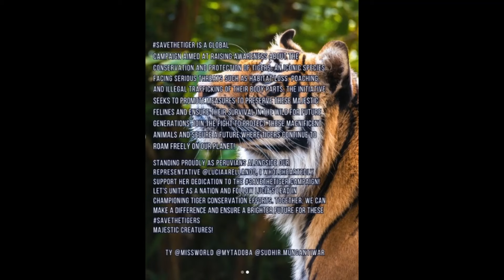🇺🇸 LuciaArellano MissPeru 2024 News!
Lucia Arellano miss Peru World 2024 - News!

Let's accompany Lucia Arellano miss Peru World 2024 in the exciting Multimedia Challenge. And you? What are you waiting for?

During the recent Miss World Peru 2024 press conference, it was enthusiastically announced that Maju Mantilla, the winner of Miss World 2004, will travel to India to lend her support to our current queen. This gesture underlines the continued support and solidarity between Peruvian beauty queens over the years. Lucia Arellano, thanks to the organization, is receiving the necessary support for this great Miss World 2024 Beauty Pageant. In addition, Lucia, representative of Miss Peru World 2024, will lead a spectacular Parade in the charming city of Iquitos together with its NGO "Semillitas de Belen". This magnificent parade will take place today, February 28, at 3:00 pm, Peruvian time, and you can enjoy it live through the broadcast on the official @missworldpe page. Do not miss it! Don't miss this opportunity to be part of something extraordinary!

What time will the final of Miss World 2024 be?
The final of Miss World 2024 will take place on March 9. Start time will be 7:30 p.m. m. in India, which corresponds to 2 p.m. m. in GMT time. Below are the live broadcast schedules in different countries:

India: Saturday, March 9, 7:30 p.m. m.
Peru: Sunday, March 10, 9:00 a.m. m.
Colombia: Sunday, March 10, 9:00 a.m. m.
Venezuela: Sunday, March 10, 10:00 a.m. m.
Mexico: Sunday, March 10, 8:00 a.m. m.
Spain: Sunday, March 10, 3:00 p.m. m.
HOW TO VOTE FOR LUCIA?

1.- Download the MobStar application from the Play Store.

2.- Create an account.

3.- Click on the magnifying glass to search for the candidate.

4.- At the top, where it says &quot;Search&quot;, write: luciaarellano and click on &quot;done&quot; and wait for the information to load, until her name and photo appear.

5.- Click on the name (Lucía Arellano) and wait for her photos to appear.

6.- Click on the first photo and like it, clicking on the star with a white border that appears on the right side of the photo.

7.- When you click, the star will change to red. Which indicates that the vote has been entered and the number of likes will increase.

8.- Advance to the next photo and do the same (click on the star).

9.- Finally, like all of Luciana's photos that appear in the MobStar application.